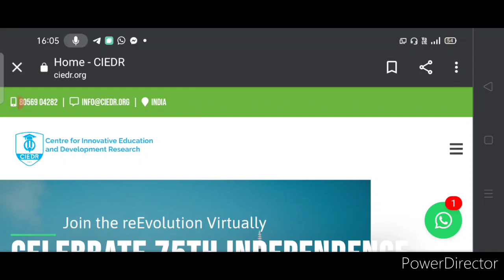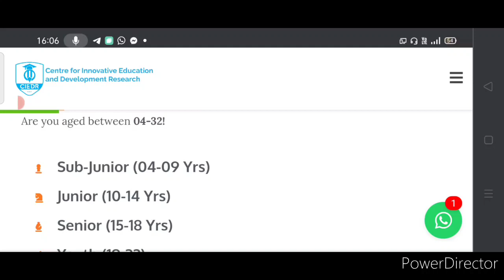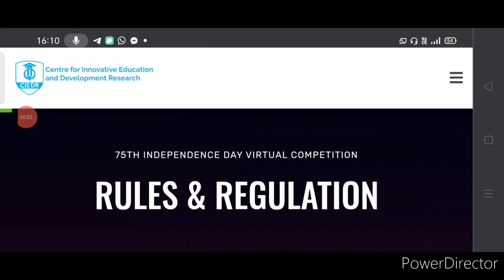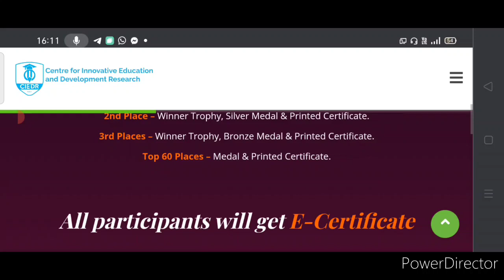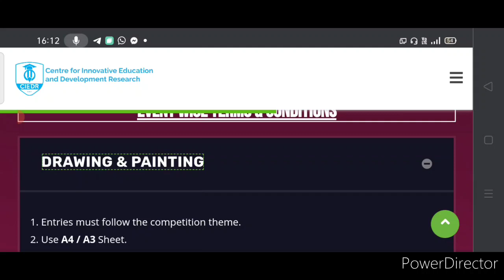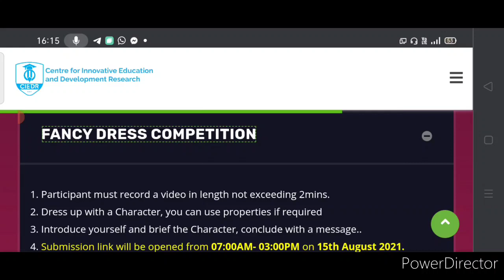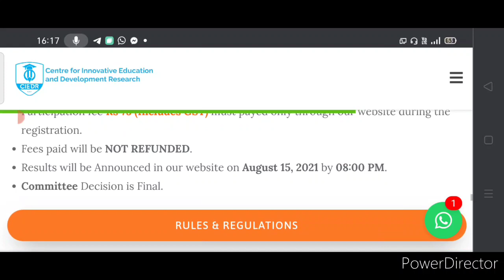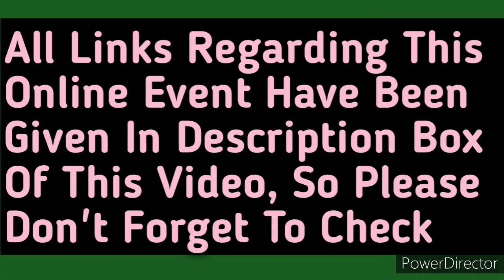Govt. Online Competition 2021🇮🇳 With Medals, Trophy, Certificate | 4 Activities & 300+ Winners